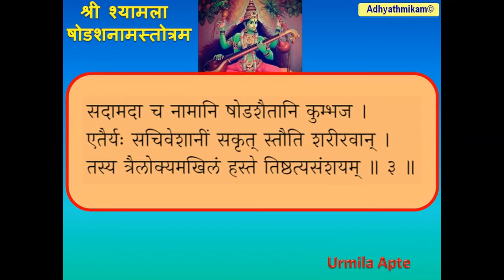श्री स्यामला षोडस नाम स्तोत्रम उर्मिला आप्टे Sri Syamala Shodasa Nama Stotram Urmila Apte